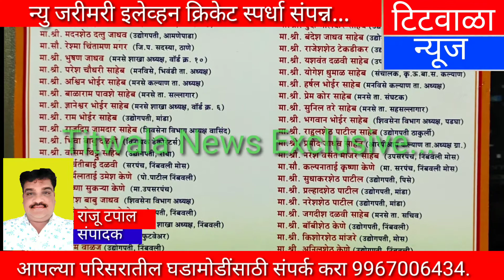न्यु जरीमरी इलेव्हन निंबवली क्रिकेट संघाचे सामने संपन्न....